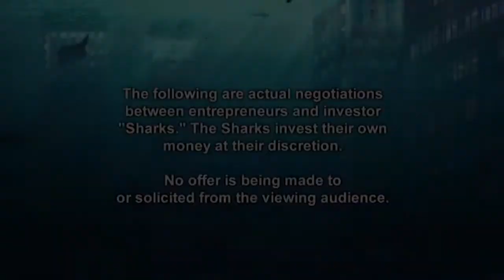The Towelkini on Shark Tank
The Towelkini Shark Tank re-enactment.